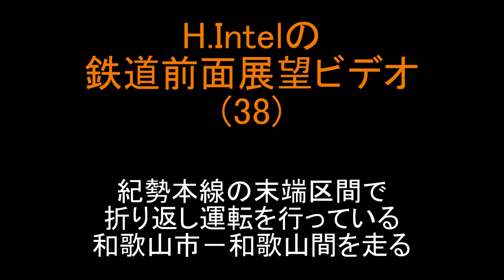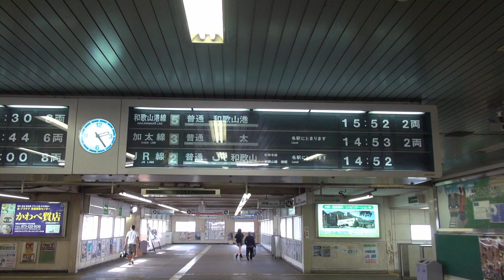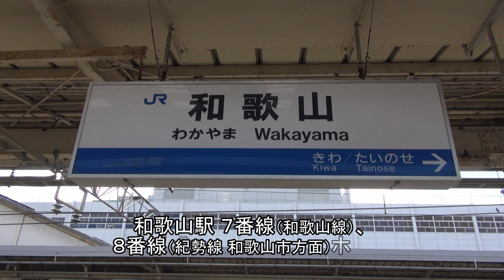JR西日本 紀勢本線（和歌山市－和歌山） 前面展望ビデオ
JR西日本の紀勢本線の末端区間、和歌山市－和歌山間の前面展望ビデオです。
わずか2駅、3.3kmですが、紀勢本線の中では特殊な位置づけです。

紀勢本線と言えば、亀山駅から新宮駅、和歌山駅を経て和歌山市駅までの384.2kmの長大路線です。
亀山－新宮駅間はJR東海、新宮－和歌山市駅間はJR西日本の管轄です。
JR西日本の新宮－和歌山市駅間は全線が電化され、特急「くろしお」も運転されていてます。
ところが末端の和歌山－和歌山市駅間は紀勢本線からは独立したような形態となっているのです。
JR西日本は「きのくに線」という名称を付けられていますが、これは新宮－和歌山駅間についてです。
最高速度も110km/h、一部で130km/hとなっていますが、和歌山駅－和歌山市駅間95km/hにとどまります。
運用上も独立しており、全列車が和歌山市駅と和歌山駅の折り返し運転となっています。
特急「くろしお」は和歌山駅から阪和線に入り天王寺方面に向かうため、和歌山市方面には入りません。
一時は、「きのくに」が南海電鉄の難波駅から同線を利用して白浜・新宮駅まで直通したり、新宮方面や和歌山線との直通列車も運転されていましたが、現在は105系2両編成でワンマン運転を行っており、日中は1時間あたり1本と、地方路線の趣です。

今回は和歌山市駅から和歌山駅に向かう列車に乗車し撮影しました。
和歌山市駅と言えば、南海電鉄のターミナル駅で、難波駅からの列車のほとんどが当駅で折り返しています。
そのため和歌山市駅は南海とJRの共同使用駅ですが、管轄は南海で、駅の表記から改札まで南海そのもので、その一角に1面1線の紀勢本線のホームが間借りしているといった印象です。
紀勢本線に乗る場合、まずは南海の改札を通ります。
中に入ったところにある列車案内表示器がありますが、「難波方面」や「和歌山港線」「加太線」と並んで「JR線」とかかれ、南海電鉄の様式で「普通」「JR和歌山」と書かれているのが面白いところです。
一番手前の階段を降りると、中間改札があります。
南海電鉄からの直通利用の乗客用に、JR線用の券売機と、ICカードの精算機が置かれています。
紀勢本線は2番線からの発車です。
発車し、少しすると右に曲がり南海電鉄から分かれます。
そのあたりから高架となり、単線ながら綺麗な路線で、歴史のある路線を想像していると驚かされます。
途中駅の紀和駅を出て阪和線と合流する付近で高架は終わり、ゆっくりと和歌山駅に入っていきます。
223系の紀州路快速の姿も見えるなど、短い時間にめまぐるしく変わる様子が楽しめます。

なお、車両が105系であるため、窓が元々小さい上、右側の窓は上から列車番号表示、下から「ワンマン」の表示が掲出されており、視界はかなり狭くなっている事をご了承下さい。

乗車車両は105系の2両編成です。
撮影日は2012年8月24日（金）、15時52分和歌山市駅発の和歌山行きに乗車し撮影しています。
撮影機材は、SONYのハイビジョンデジタルビデオカメラ「HDR-CX720V」です。